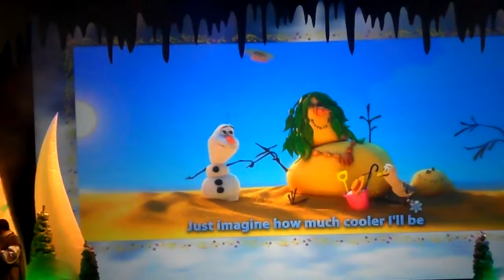FROZEN SING ALONG DISNEY HOLLYWOOD STUDIOS part 4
Frozen sing along Disney Hollywood studios nov 19 2014